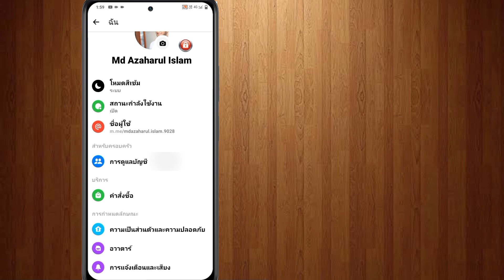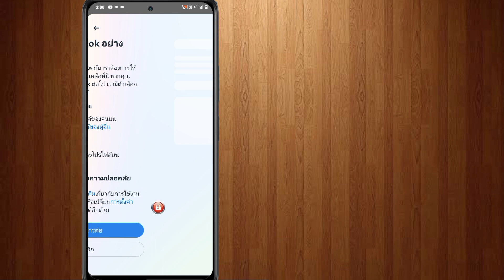วิธีลบบัญชี Messenger (2023) | ลบบัญชีเมสเสนเจอร์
ในวิดีโอนี้ ฉันจะแสดงให้คุณเห็นวิธีการลบบัญชี Messenger (2023) | ลบบัญชี Messenger ดูวิดีโอเต็มนี้และเรียนรู้โดยทำตามขั้นตอนทั้งหมดของฉันโดยไม่ข้าม เป็นกระบวนการที่ง่ายมากซึ่งใช้เวลาเพียงบางส่วนเท่านั้น
นี่เป็นสิ่งสำคัญที่สุดสำหรับผู้ใช้ Facebook ทุกคน